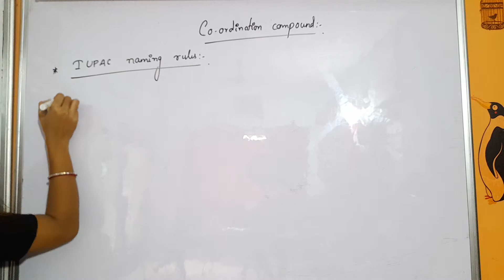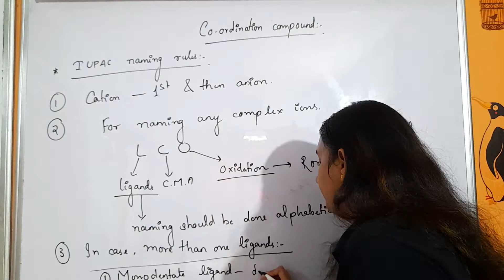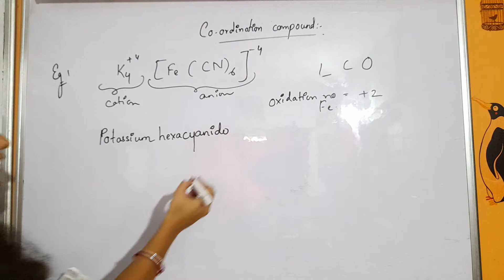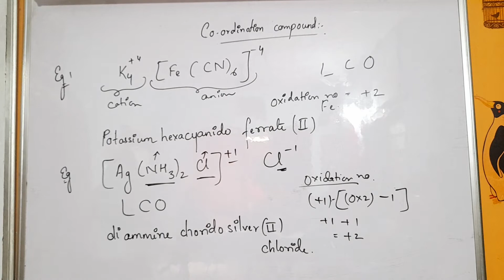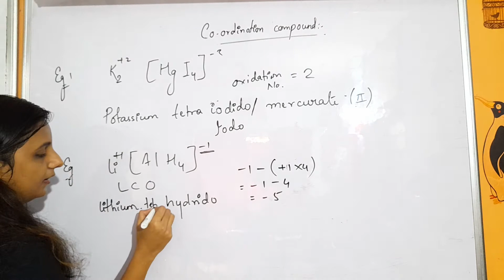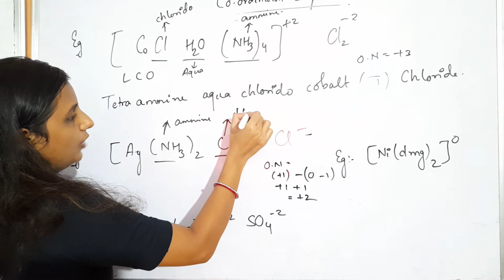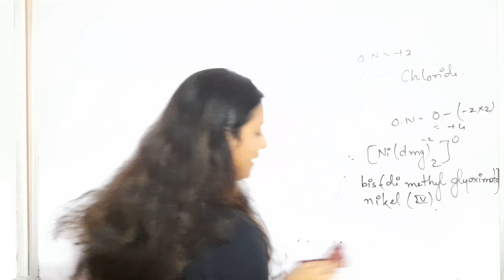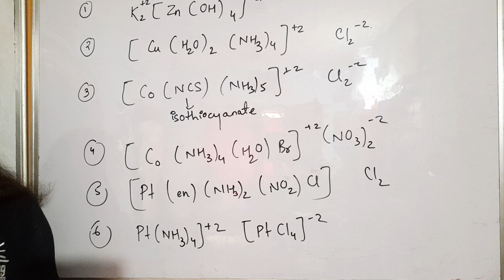Co-ordination compound, Part 5 ,Class 12th